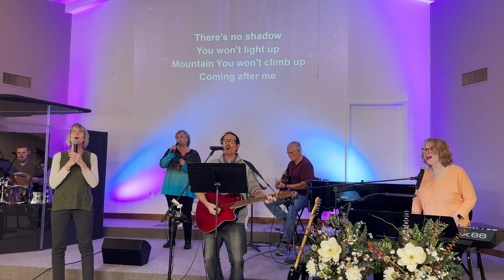Recovery | Tim Wright | Evangel Church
The truth is we are all in recovery. It’s not hard to admit that we are sinners. It’s the one thing we know about ourselves. But it is hard to admit that our own sin and struggle have left a mess behind us. And many of us are still dealing with that mess.

The Bible is full of men and women who lost their way. One of the first stories of recovery in the Bible is the first story with Adam and Eve. The world God created for us was perfect in every way. It seems like nothing could interfere with this pure and perfect environment. But the fatal reality was the power of choice. Adam and Eve lost their way. Man was not set up to be his own moral compass and decide for himself what was good and what was evil. Through their disobedience, they opened the door to sin.
But Jesus made a way for their recovery and our recovery too! Hear Jesus call you wherever you are. Make the first steps.

You can’t go back and change the beginning, but you can start where you are and change the end. ~ C.S. Lewis

Genesis 2:1-25; Romans 3:10,23; Romans 7:15,19; Romans 6:3-5; Mark 1:16-20; Revelation 22:1-2